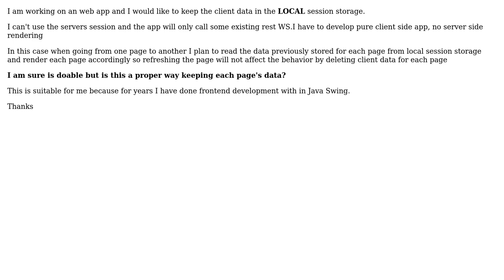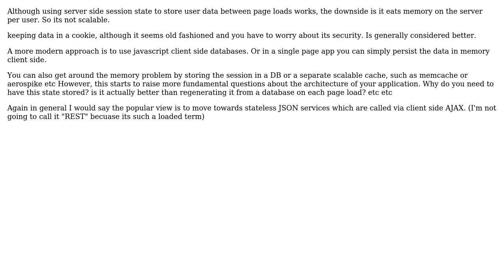Software Engineering: Using SessionStorage to keep client side state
With thanks & praise to God, and with thanks to the many people who have made this project possible! You are responsible for your own actions.